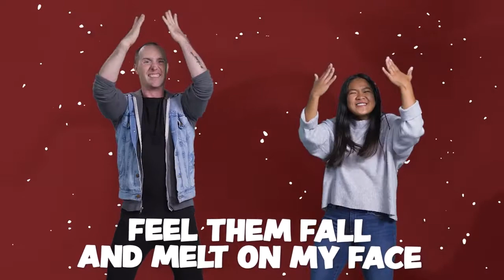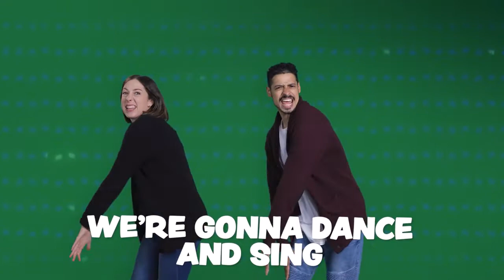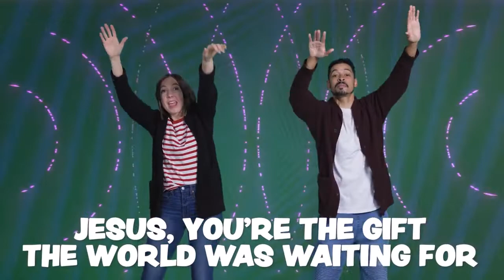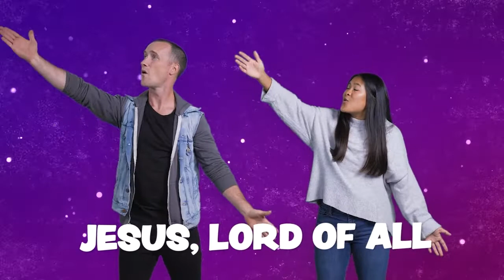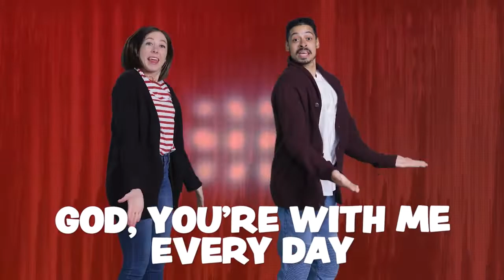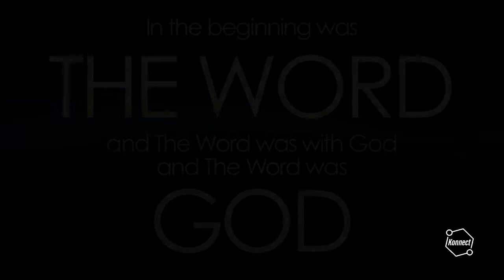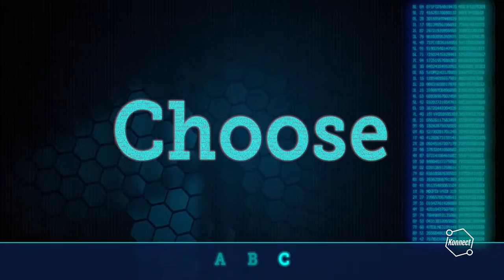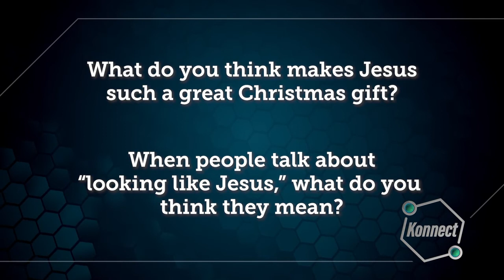Kids Church Online - November 29th - Ages 6-5th Grade